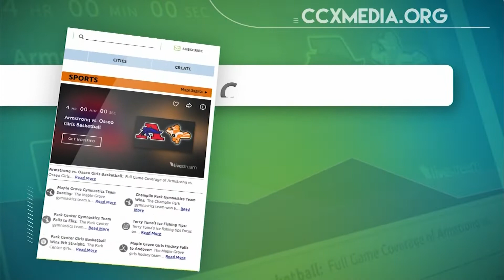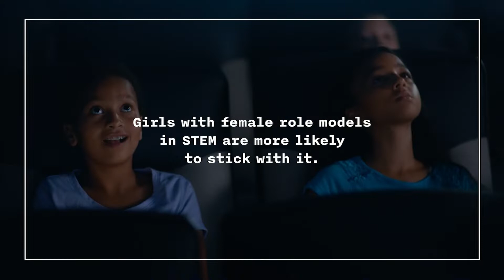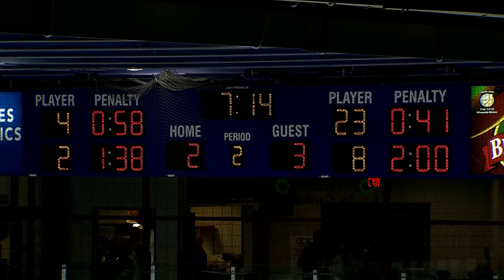Wayzata vs. Blake Section 6AA Girls Hockey Semifinal